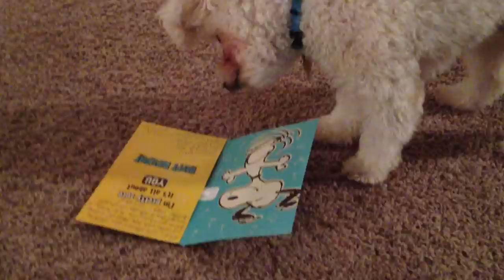Cute puppy LOVES musical birthday cards!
Bear loves those birthday cards that play music! He goes wild for them. After I put them up on the table, he stood on his hind legs trying to get to them. Can't believe he's already 1 year old!
**I've had some people ask me about the discoloration on his face. Some small breeds will have tear duct issues that cause excessive tearing, which stains the fur a dark reddish brown color. We have considered using "Angel Eyes" which can help clear it up, but we've learned that it is an antibiotic, and are unsure of whether we want to give him long term antibiotics just for cosmetic reasons.
P.S. I have a sucker in my mouth...I apologize for mumbling - haha